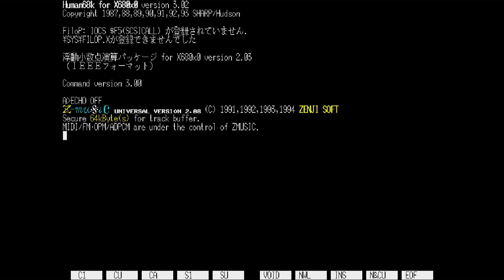MiSTer FPGA Sharp X68000 - Otoko Dama 男弾